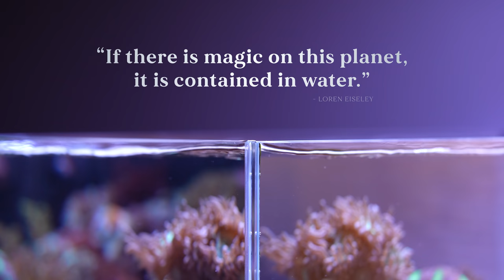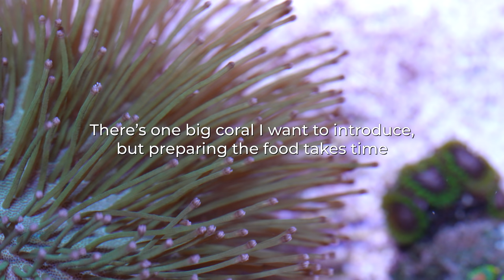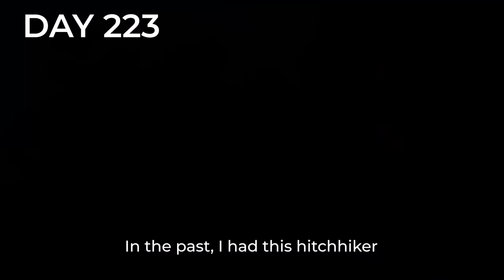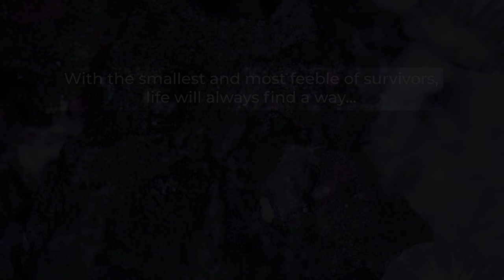Little things I do to maintain my nano reef tank | Ep.54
Life is like the ocean, it has its ups and downs.
At this time, my tank is running beautifully and I wanted to capture this moment.
My appreciation for marine life is endless, a beautiful world that needs to be shared with others.

                📝 𝗙.𝗔.𝗤. 📝
How I built this nano reef aquarium:

The dimension of this AIO Nano aquarium:
60x30x20cm 36L (24x12x8") 9G

Dr.Tim's Gel bacteria
Bio Media
RODI 4 stages 50g
Salinity Tester
EcoTech Radion G5 Pro
EcoTech Versa Dosing pump
Hanna HI736 Phosphorus
Hanna HI736 Phosphorus Reagent
UV Light
Chaeto light
Dr.Tim's Gel bacteria
Brightwell NeoNitro
Brightwell NeoPhos
Aquarium Fan
Smart Power Strip Wi-Fi
Inkbird Temperature controller